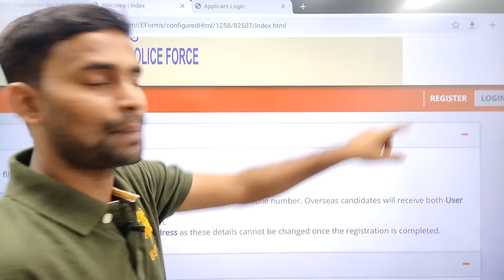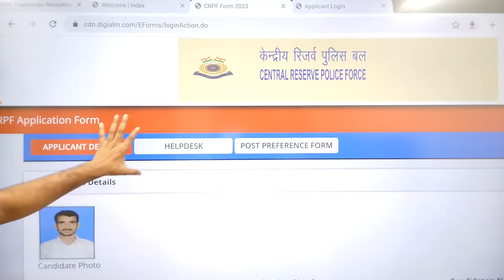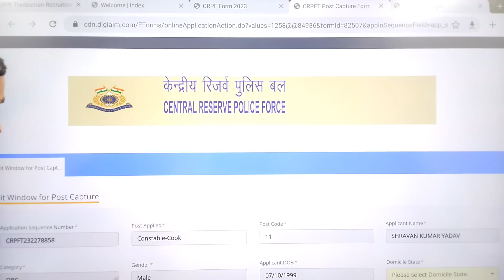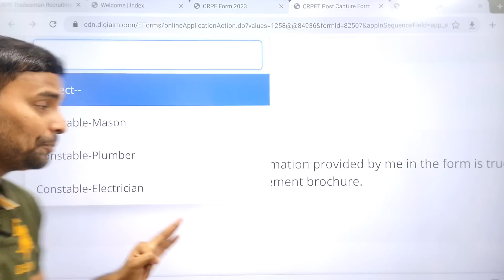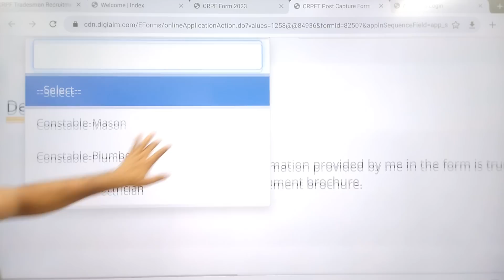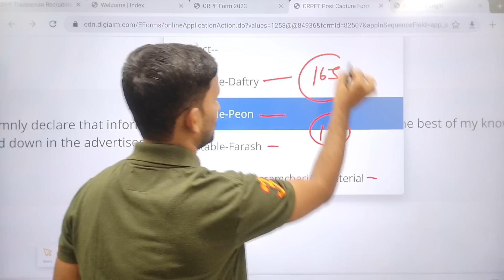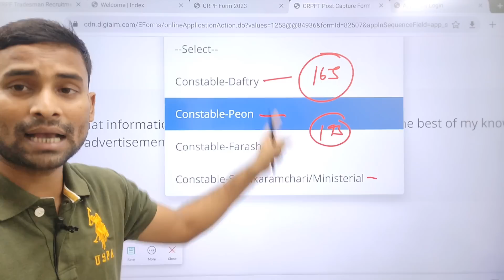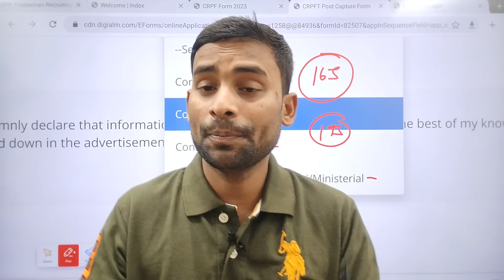CRPF Tradesman Bharti 2023 Post Change Link Active हो गया 🎉 CRPF Tradesman Post Preference Link 2023